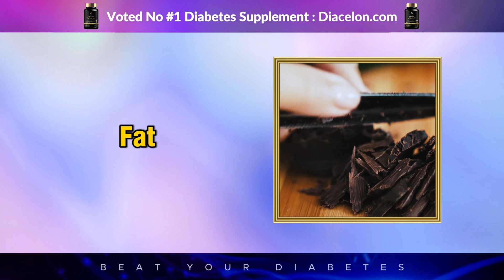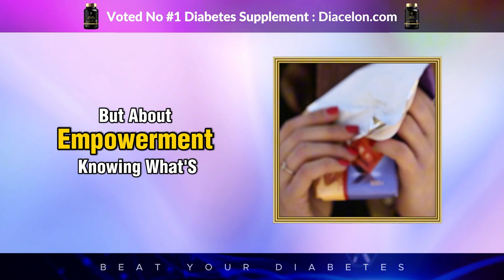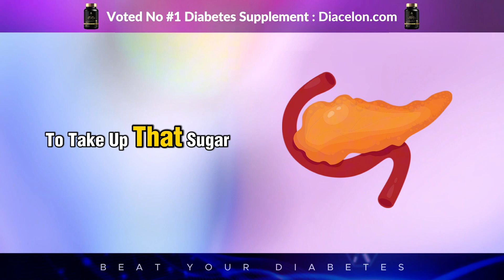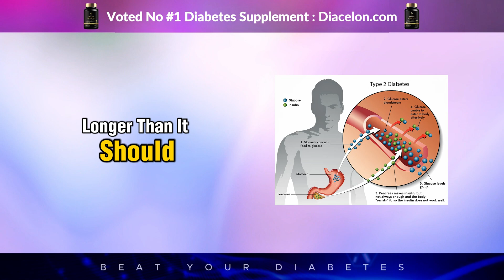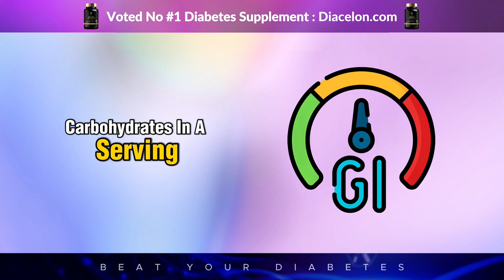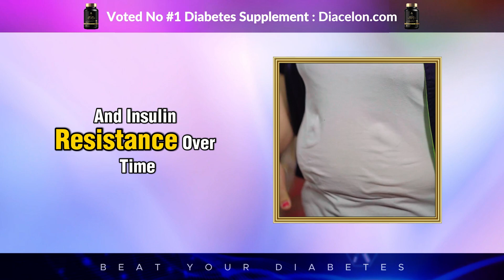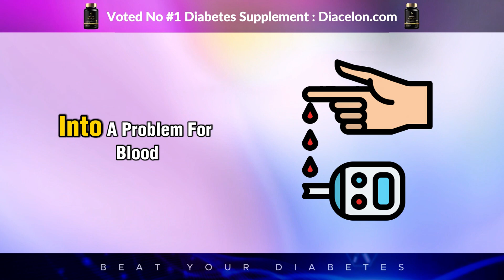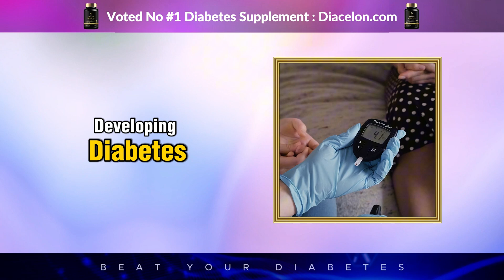Chocolate and Diabetes: What Happens After Just ONE Bite?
Can just one bite of chocolate really impact your blood sugar levels? In this video, we uncover the surprising science behind how chocolate affects diabetes, the role of sugar and fat, and why moderation is key. Whether you’re managing Type 1 or Type 2 diabetes, or simply curious about how sweets influence your health, this video is a must-watch!

🔔 Turn on the bell icon to stay updated on the latest videos.